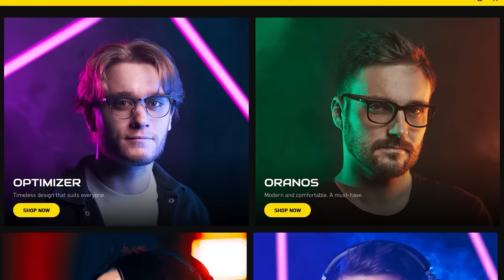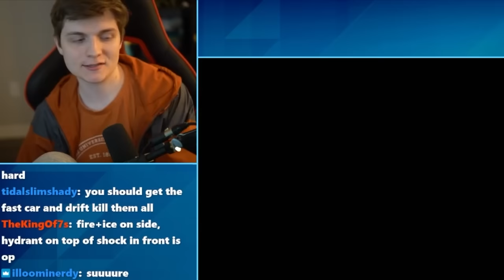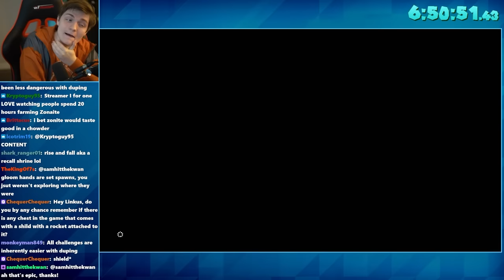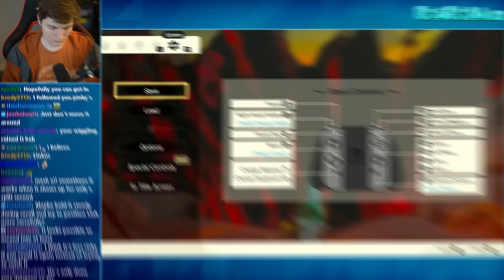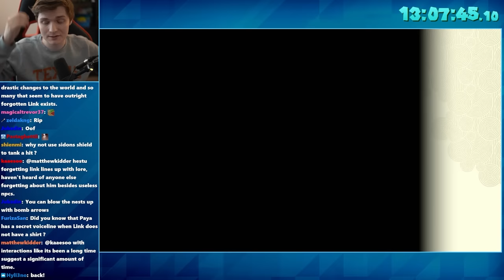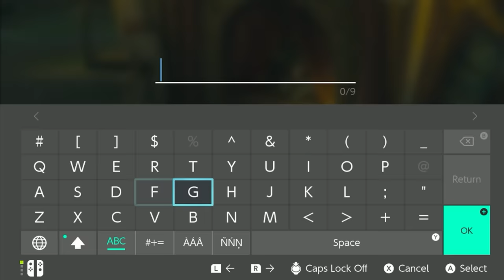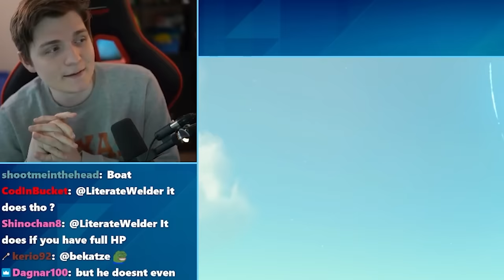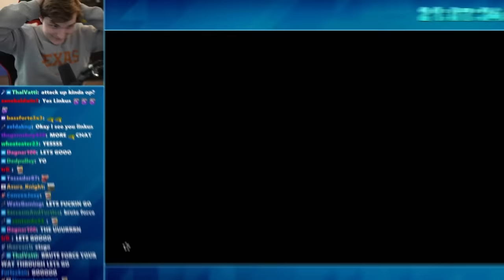Can You Beat EVERY DUNGEON Without the Paraglider in Tears of The Kingdom?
Today we try to complete ALL Dungeons, Shrines and much more WITHOUT the Paraglider in Tears of The Kingdom!

VOD CHANNEL: @OldInactiveLinkus7VODs
DAILY CHANNEL:  @Linkus7Daily

0:00 - Great Sky Island
2:52 - Sponsor
4:08 - Challenge Run